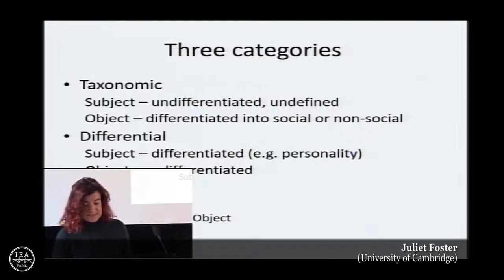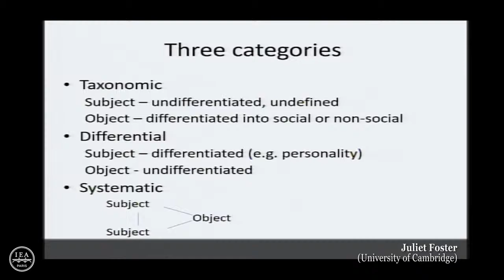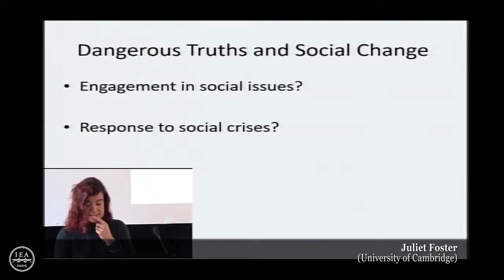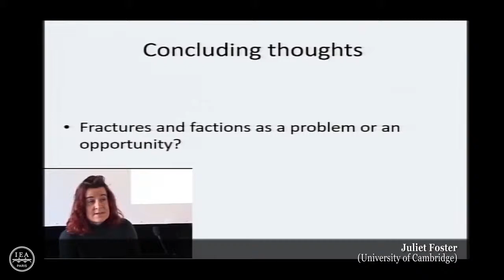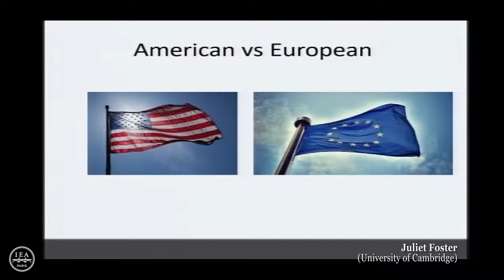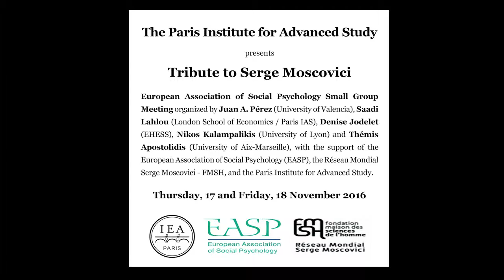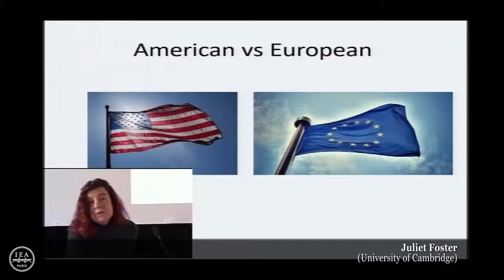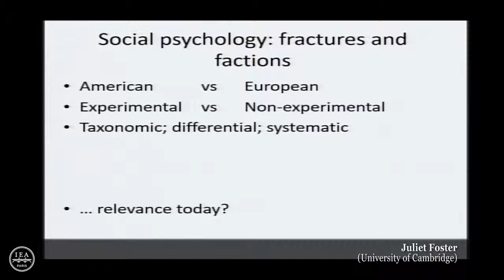Hommage à Serge Moscovici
How human history of nature and the theory of minorities shed light on the dialogical part of social representations. The case of psychologists addressing .

Future issues: Methods and themes - Themis Apostolidis (University of Aix-Marseille) Hommage à Serge Moscovici : Rencontres de l'EASP organisées par .

Introduction - Gretty Mirdal (directrice de l'IEA de Paris), Juan Perez (University Valencia) et Saadi Lahlou (London School of Economics) Hommage à Serge .